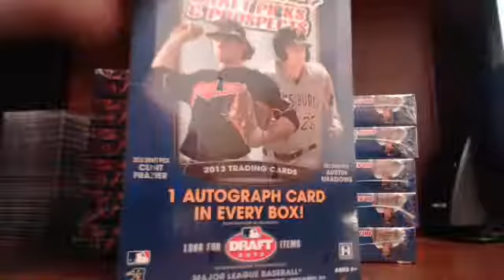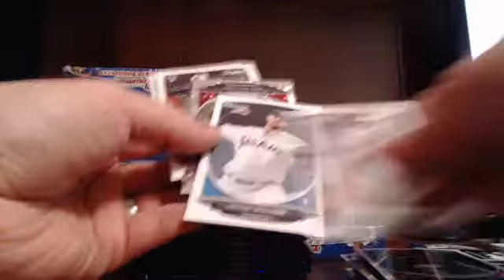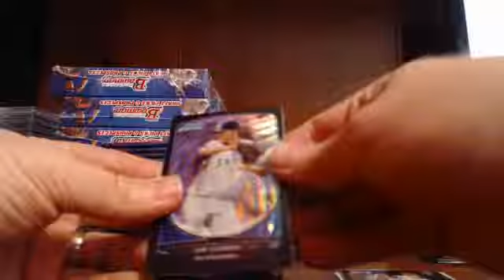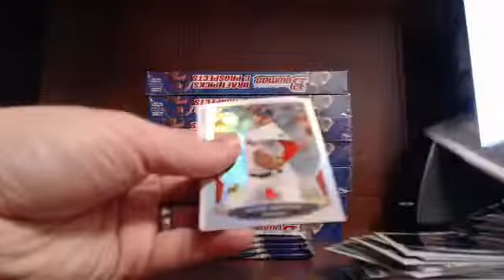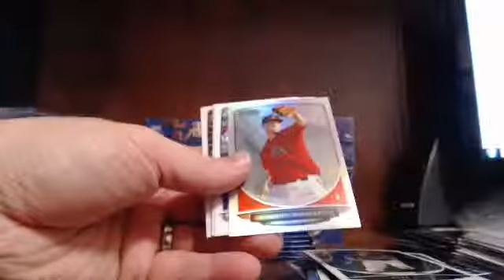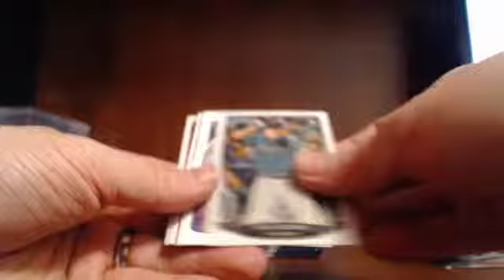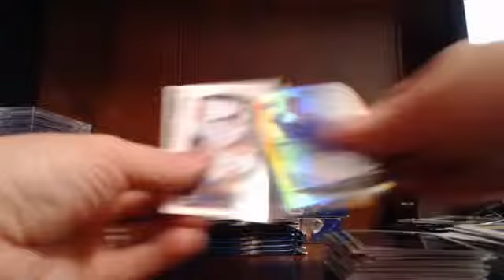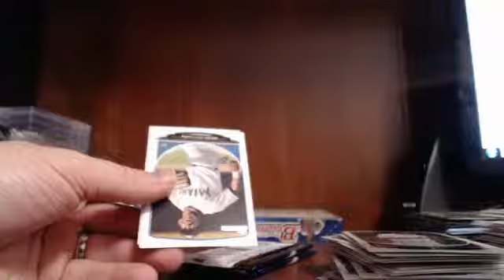Guzman_15 EBAY 12-29-13 5 Case Break Case 3